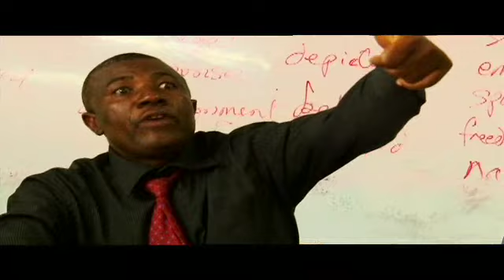ISTI Rentree Academique part 2